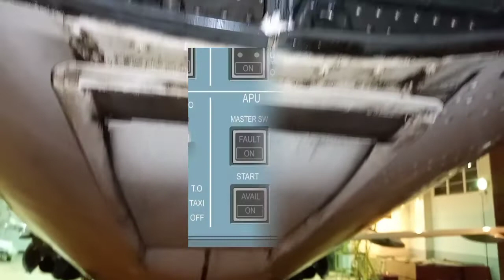AIRBUS A320 APU (APS 3200)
In this video I will show you igniter plugs of APU, fire loop, APU starter, APU generator, APU inlet, APU exhaust and tail lights.